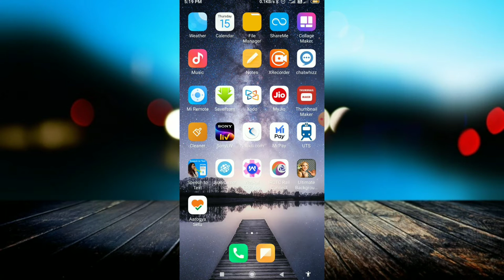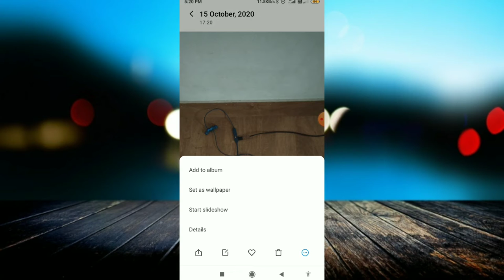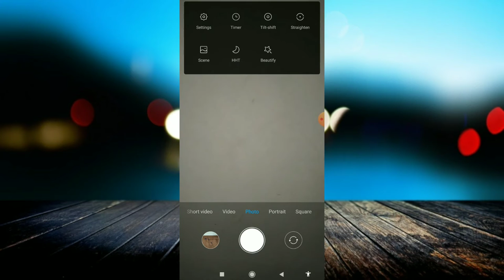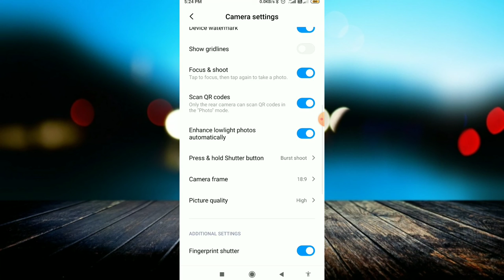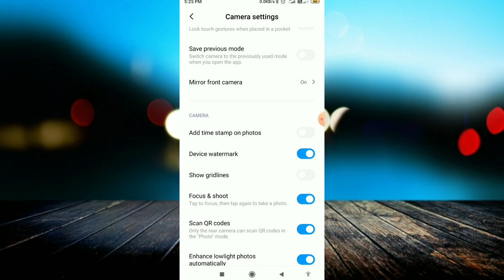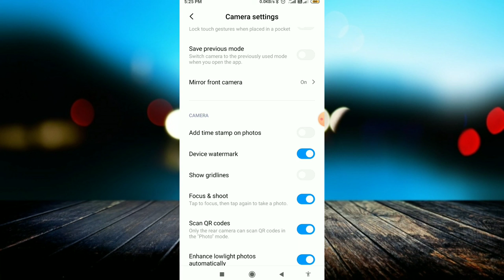5 Hidden Camera Settings Of Android Devices (Camera Tips & Tricks) | Best Camera Settings ideas